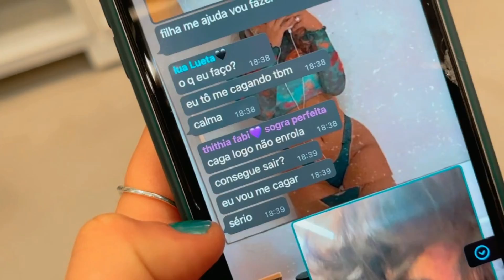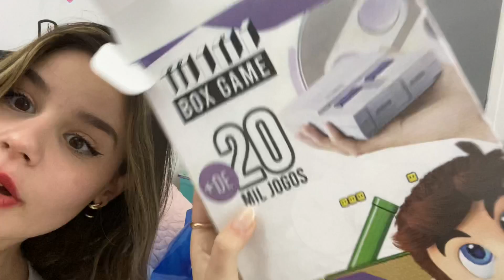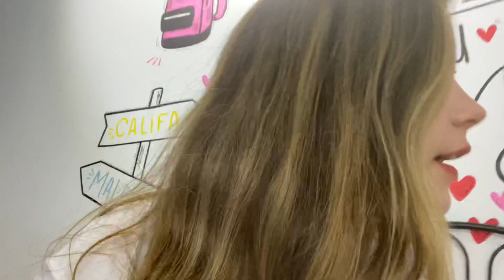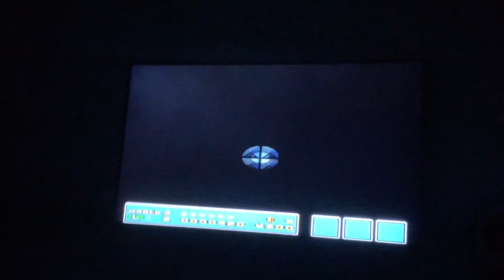o vídeo mais FAROFA do meu canal!!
gente perdão, prometemos melhorar, ou seja, farofar menos 😬